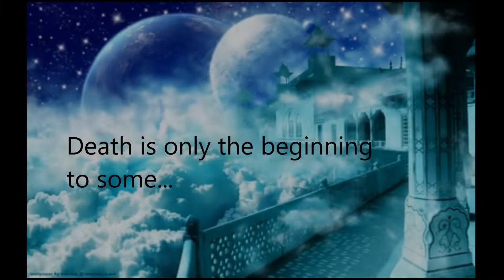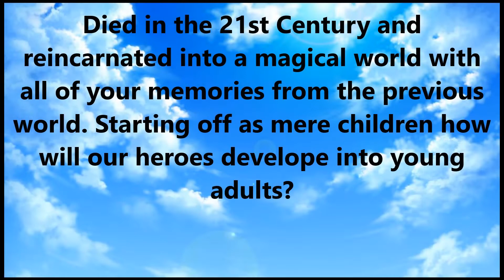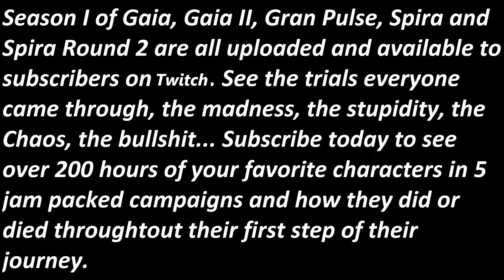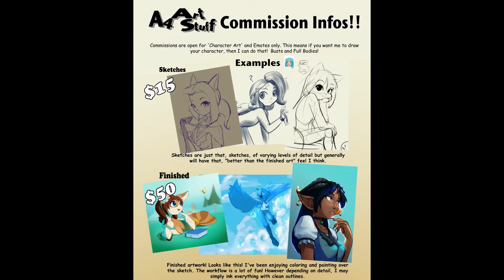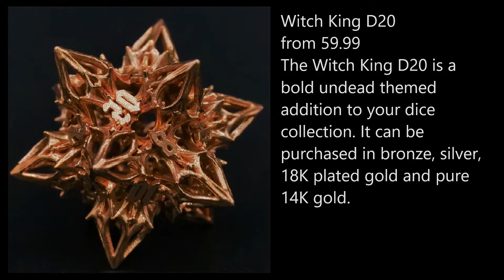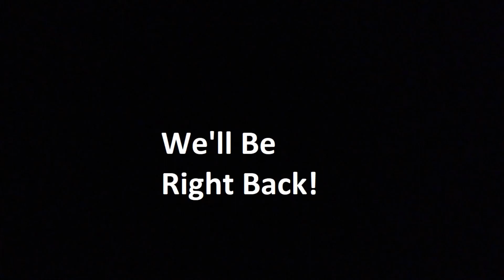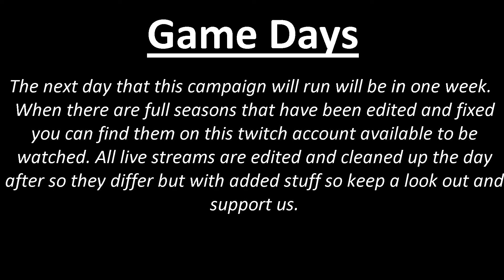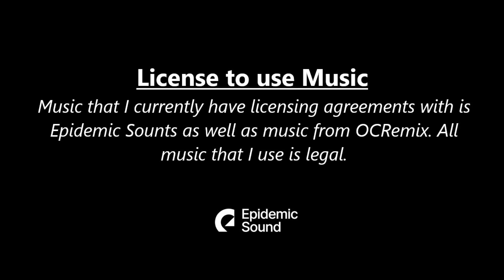We Died, So What Episode 22 Season 1 Session 22 Team Hero Vs Team Barna Bee Part 2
Last Time:
You started you descend into the Kingdom of Slizia but due to time restraints the party could only do so much and we had to end quickly. So in this episode we are going to finish up this part.

Today:
You plan out a way to get Honey Dew back from the stable and then make your escape from the kingdom elsewhere.